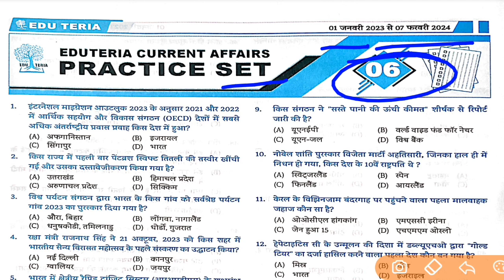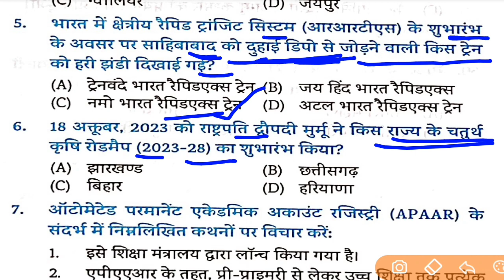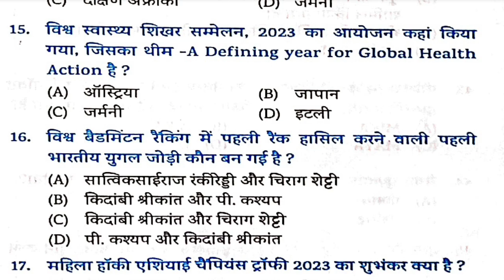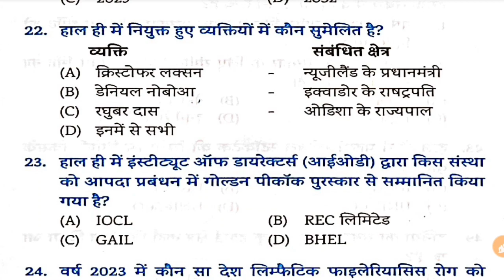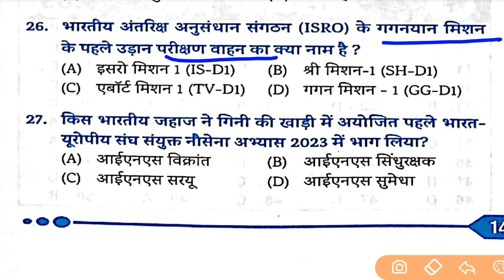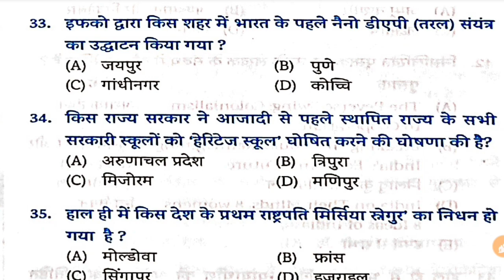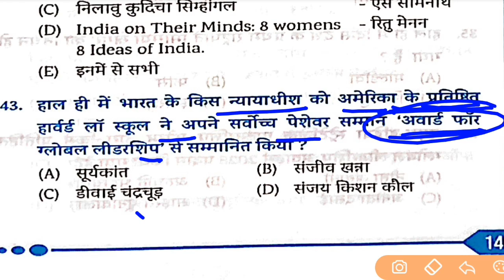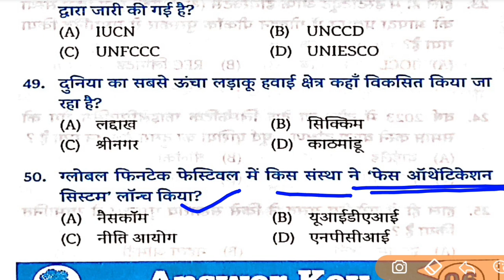Eduteria Yearly Current Affairs 2024 || Set-06 || @Examcapsules ||Bihar BPSC TR 3.0 70th BPSC-All